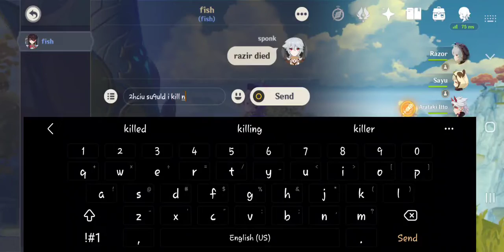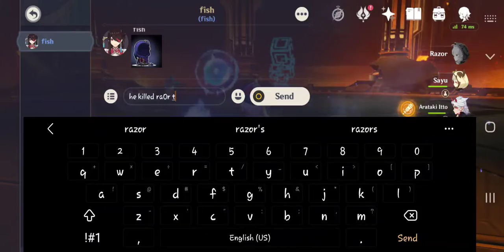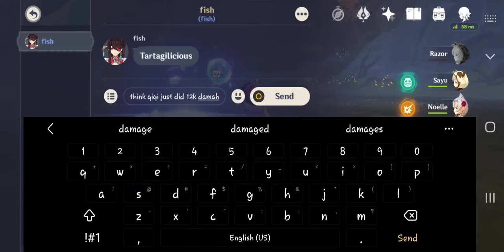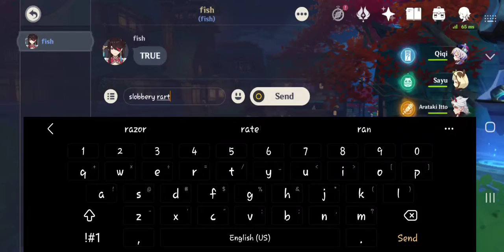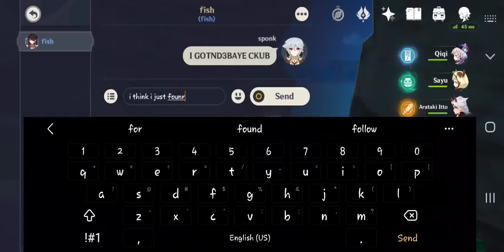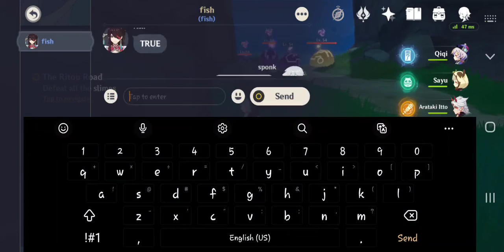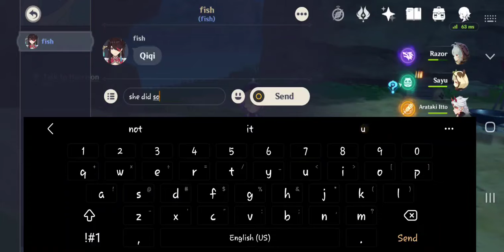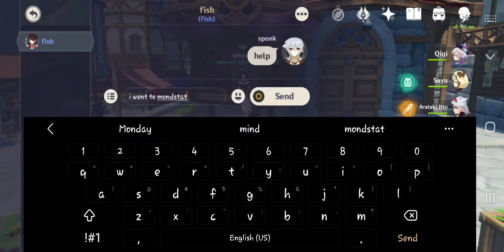sexy genshin impact gameplay (razot dies) klee x zhongli rule 34